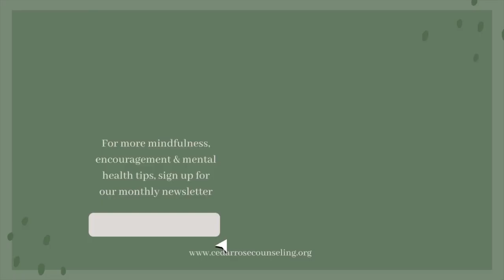10 Minute Progressive Muscle Relaxation For Deep Sleep And Relaxation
This 10 minute progressive muscle relaxation will help you to get your mind and body ready for deep sleep. Progressive muscle relaxations have long bene used as calming strategies to facilitate deep relaxation, so it makes sense that this be a strategy we implement when wanting to get some quality Z's. We will calm both the mind and the body as we go through each major muscle group.

Learn the basics of calming your anxiety with this FREE handout . Follow the link to get this resource sent straight to your inbox

Decrease anxiety and improve sleep with weighted blankets. Here are a few I'd recommend:
Be kind to your eyes and lower disruption to melatonin production (AKA improve your sleep) with Blue Light blocking Glasses. Here are the one's I use and swear by:

Take a holistic approach to your mental health with this Mental Fitness and Well-being Diary

Do you want to be a part of supporting free mental health education videos on YouTube?

For your convenience, I have provided some wonderful resources which can assist you in your mental health and wellness journey. The world is full of products and self-help material. The resources linked here have been used and recommended by myself, colleagues, as well as individuals just like yourself. Thank you in advance for buying through these links. The money that is obtained from promoting these resources is used to provide the free mental health education you have found through this channel.  With that said, here is how I have carefully considered which resources to promote:
1. It provides information which is easy to understand and simple to implement.
2. It has been highly recommended by colleagues and individuals just like yourself.
All of these products meet these three criteria. If you love/hate a resource, please let me know. If it has changed and is bad, I, of course, want to stop recommending it.

VIDEO DETAILS